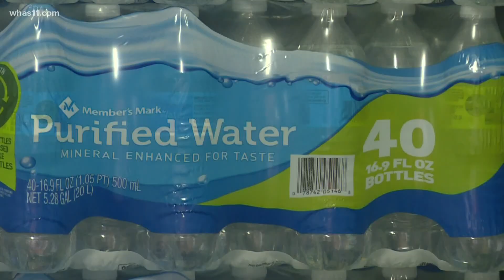Firefighters face extreme temperatures during excessive heat waves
Even with the excessive heat, firefighters still have a job to do. In the summer, the fires they battle can reach temperatures upwards of 800 degrees.